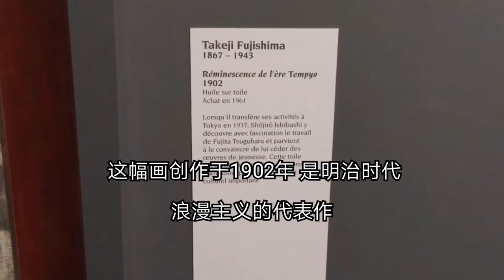【慧琳时间】第208集 藤岛武二《天平面影》 Takeji Fujishima《Réminescence de L’Ère Tempyo》 卢浮宫讲解预约中​LouvreEnglishDocent